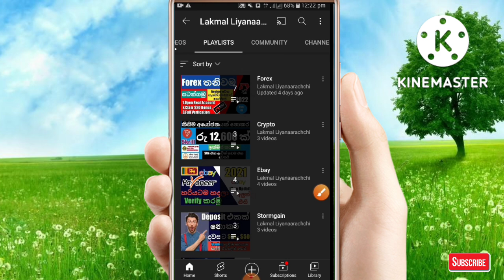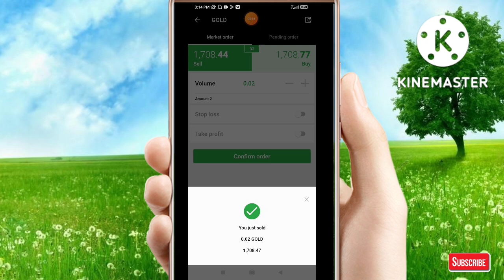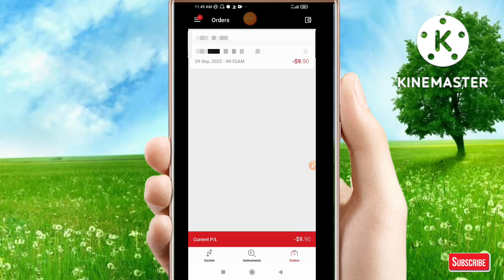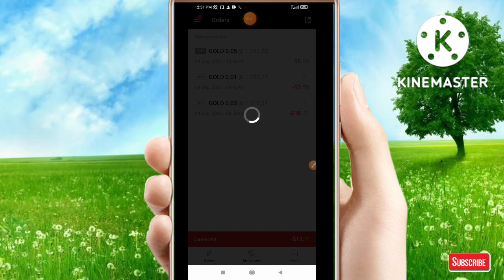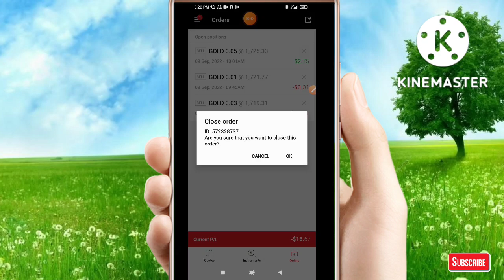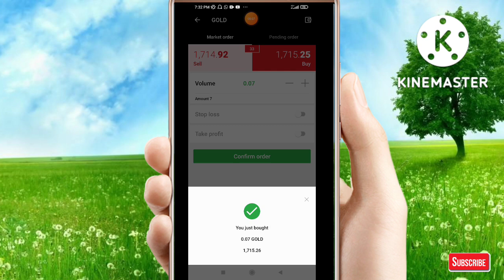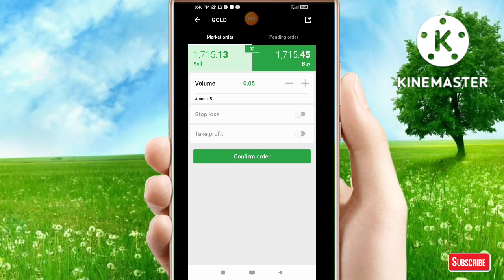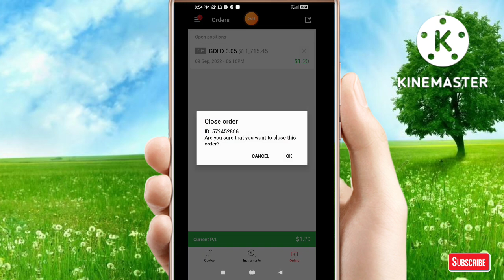Rs 24,640 Forex Real Account Live Trading New Profitable Wining Strategy 2022